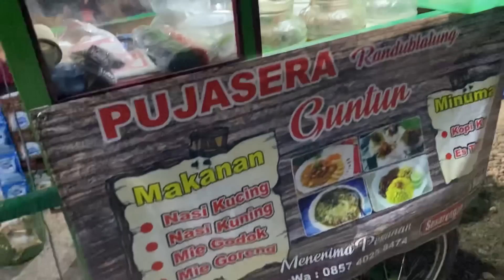Malam Minggu Ke2,ALHAMDULILLAH FUL, KELARISAN HABIS 🤲🤲🤲